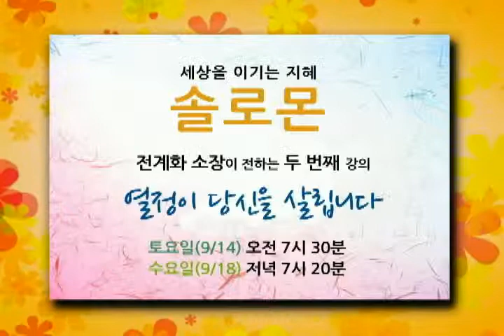세상을 이기는 지혜 솔로몬 93회 / 전계화 2강 예고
모두가 원하는 열정의 삶

그러나 어떤 사람은
본인에게 열정이 없다며
포기를 하기도 합니다.

또 다른 사람은
그 삶을 살아가는 방법을 몰라
어려워 하기도 합니다.

하지만 우리가 알아야 할 것은
모두에게 열정은 잠재되어 있고,
그 삶을 사는 방법이 있다는 것입니다.

열정있는 삶에 대한
지혜를 배워보는 시간

전계화 소장의 두 번째 강의
열정이 당신을 살립니다

*전계화 소장 프로필
미래인재양성연구소 소장
선거연수원 초빙교수
시장진흥원 초빙교수
(재)한국통일진흥원 전임교수

토요일(9/14) 오전 7시 30분
수요일(9/18) 저녁 7시 20분